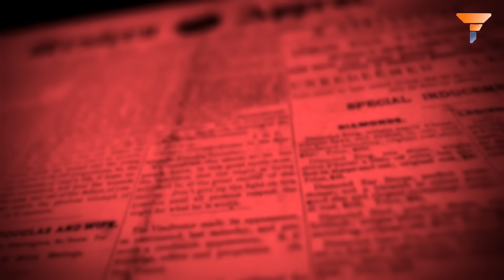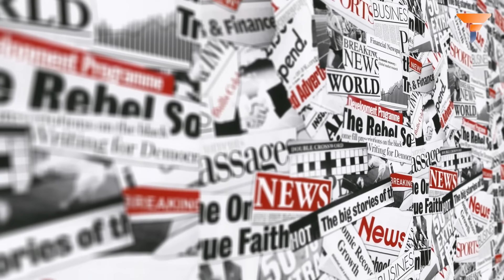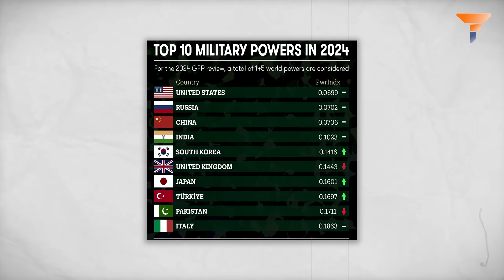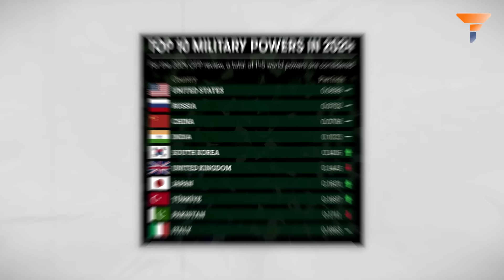For the First Time Since WW2, Russia Truly Rules the SKIES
Discover the changing landscape of military air dominance in this in-depth analysis of NATO’s challenges against Russia’s formidable defenses. Join us as we delve into the complexities of modern warfare and technological advancements, examining the strategic recalibration of NATO’s aerial fleet, including the role of F-16 fighter jets. Learn how recent conflicts and geopolitical tensions have reshaped military doctrines and readiness in the face of Russia’s robust air defense capabilities. Stay informed with expert insights and critical perspectives on the shifting balance of power in global military strategy.